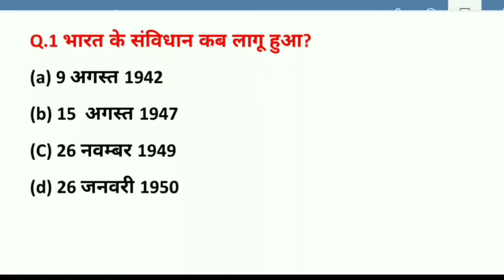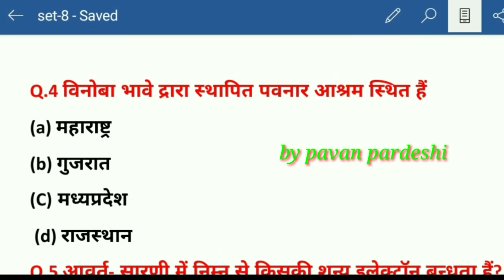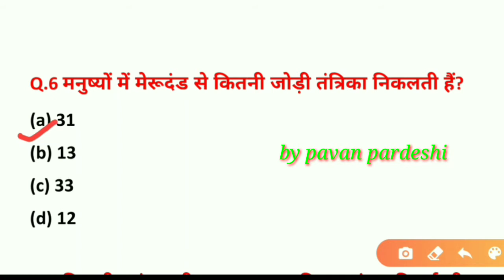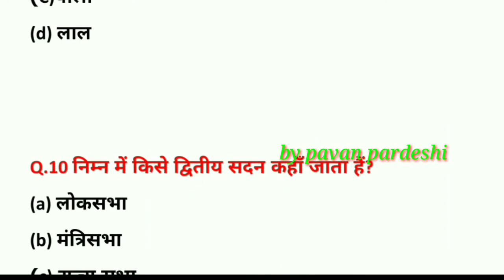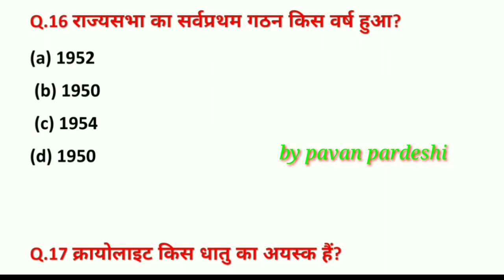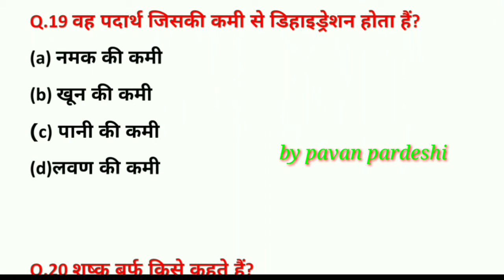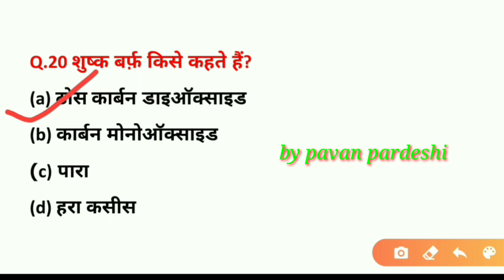NTPC | GROUP-D | SSC |CGL 2020 | CHSL | UPSI | बिहार दारोगा प्रेक्टिस सेट 2020 | ARMY | Bihar police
Expert study point

aaj aapko gk gs se sambandhit practice set dekhne ko milenge